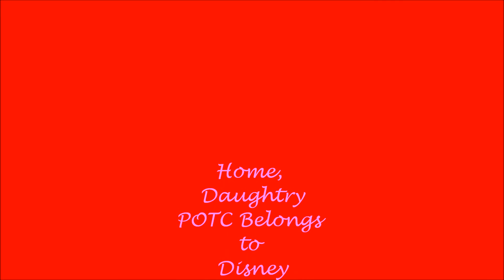Home, Jack/Will (POTC)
OK! This is a Jack Sparrow/Will Turner slash video. I totally think they would have been adorable together. It started because I completely hate Kiera Knighley and Elizabeth Swan. So I totally abhor Sparabeth and Will and Elizabeth. But I really do think Will/Jack would be adorable. This is in Jack's POV, he and Will were together and happy and then he freaked out and left. Now he realizes that he loves Will and is going home to be with him. I used Home, by Daughtry.